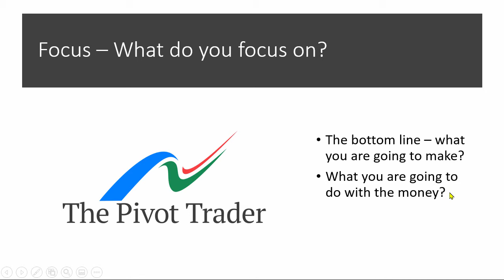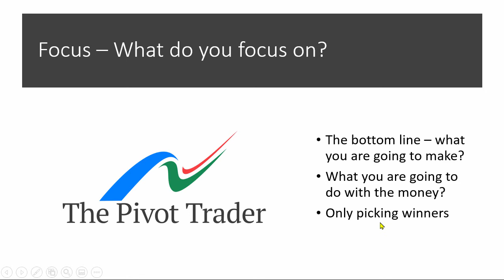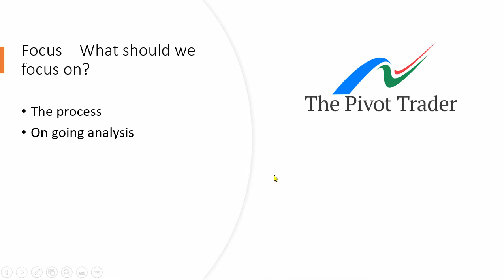What do you focus on when trading? Trading Focus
A chance conversation got me thinking about what traders focus on when trading. It is likely that a new trader will have a far different view on this. In this short video I share my thoughts.

Also should you like to join me for a free live webinar this Saturday morning click on the following link and register